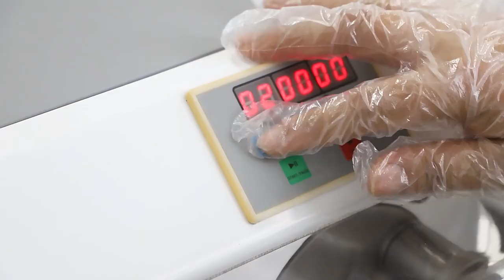Bakery equipment Twin arm dough mixer - Golden Chef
The Biggest Food Processing Machinery Manufacturer in the East China.
135th Canton Fair Date: April 15th-19th, 2024
Golden Chef Booth NO.: 19.1 I31-32